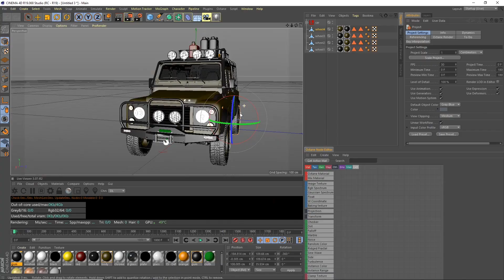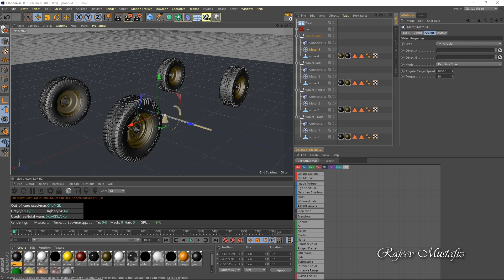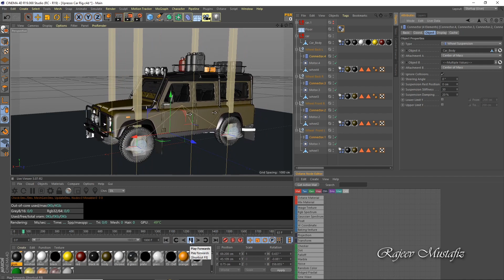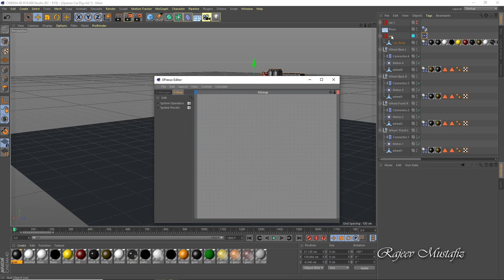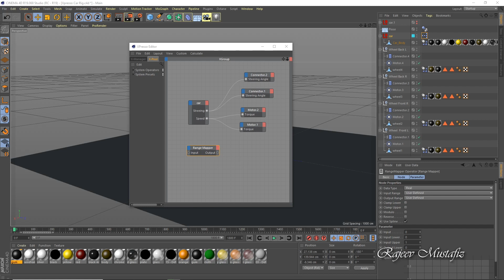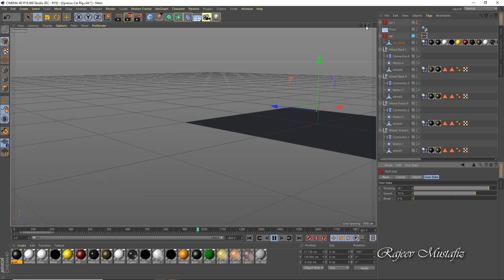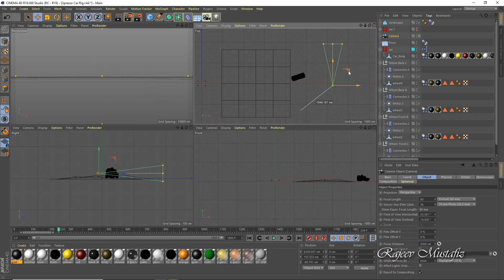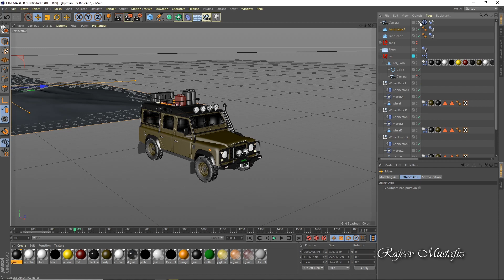Land Rover Driving Through the Wet Land | Dynamic Car RIG | Cinema 4d | REDSHIFT | Tutorial Part 1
VFx Breakdown Tutorial Series Part - 1
A Dynamic Land rover 3d car that was rigged in Cinema 4d and The wet muddy land was created in Quixel Mixer along with C4d and the total render was done in Redshift Render.

In Part-2, I will show you how I created this realistic wet land and muddy forest with Cinema 4d with Forester, InshaAllah!